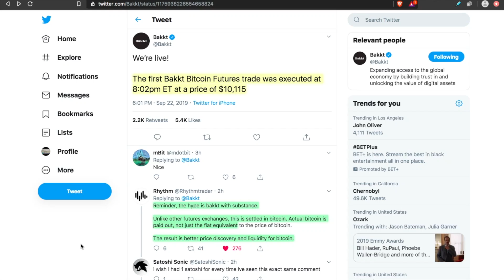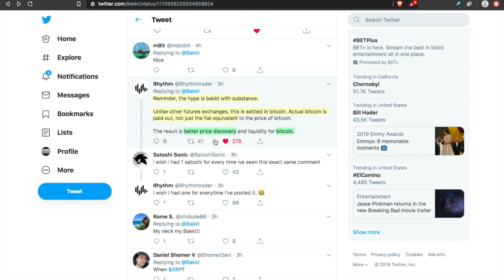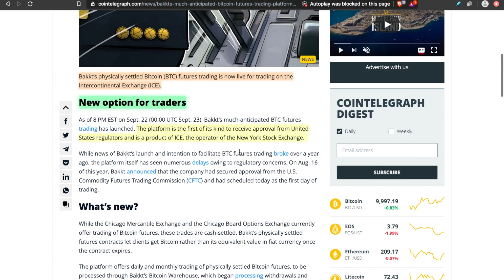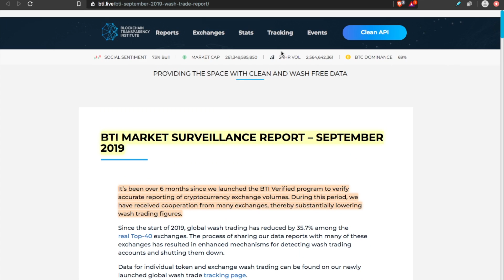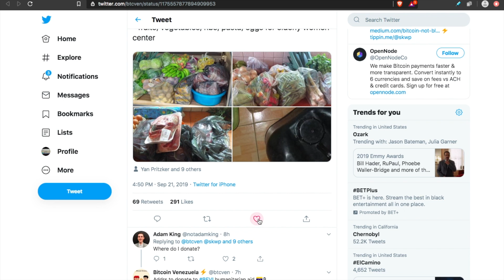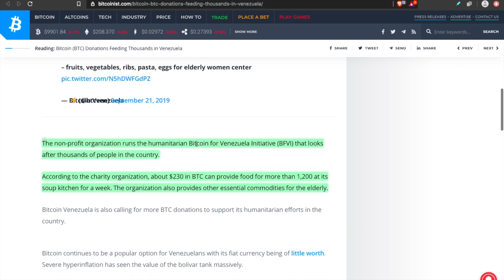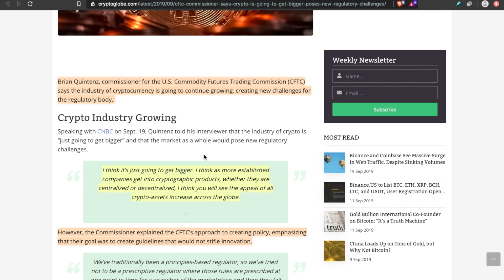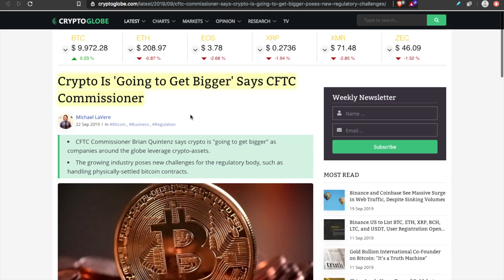REVEALED: Bakkt Launch ACTUAL STATISTICS + NEW RESEARCH Show the Crypto Market Changing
Bakkt ™ Bitcoin (USD) Monthly Futures Contract

Kraken and Coinbase Among the Cleanest Crypto Exchanges: BTI Report

Crypto Is 'Going to Get Bigger' Says CFTC Commissioner

🍺Buy Me A Beer?🍺
►BTC: 3BVyAwqnNszC38a2JBL4QBgtWsCEma8kq5